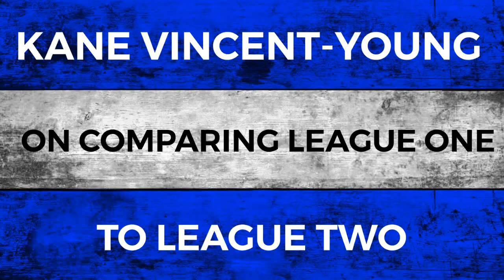Two minutes with Kane Vincent-Young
Town winger Kane Vicent-Young spoke to the media ahead of the trip to Fleetwood Town